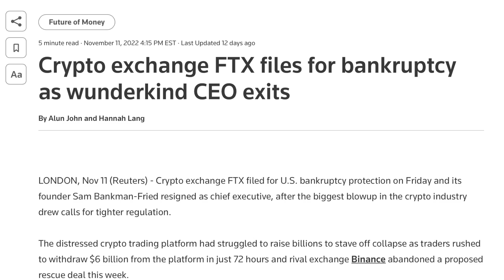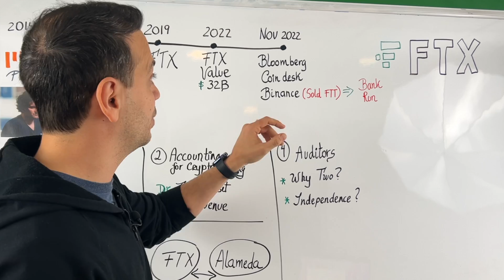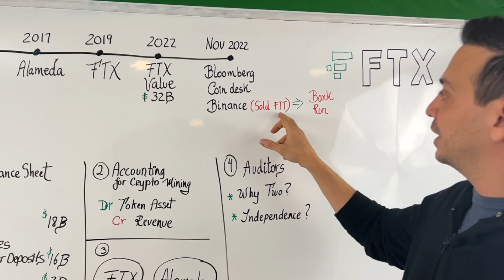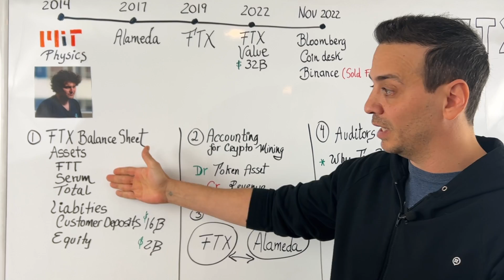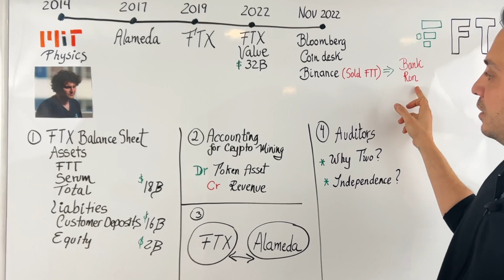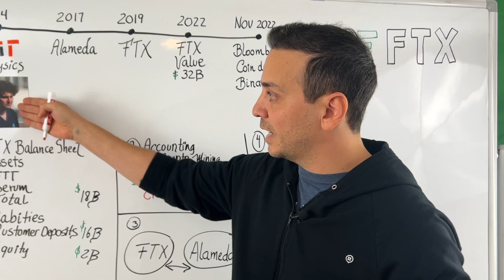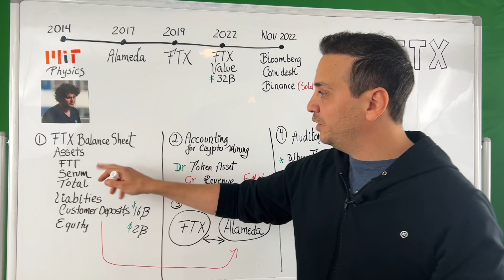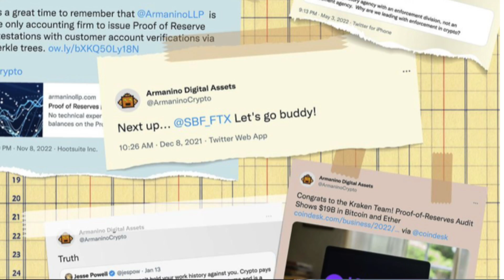FTX Infinite Money Diagram | Accounting and Collapse Explained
In this video I cover the Accounting & Audit issues with FTX's Collapse
In a nutshell, FTX used its sister company Alameda in these illegal ways:
FTX lent Alameda its made-up crypto "FTT", which Alameda used to borrow money against (free money with a worthless collateral)!
Alameda was a major customer of FTX's FTT token, helping FTX prop up it's fair market value!!

Or

📈Get My “Controller KPI Dashboard” (Excel + Course) with the most important P&L and Balance Sheet KPIs: